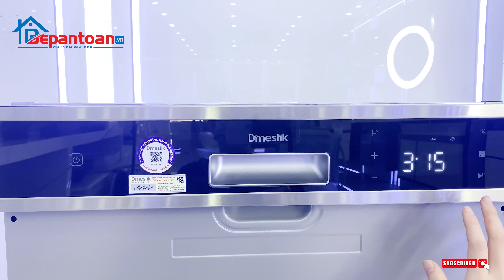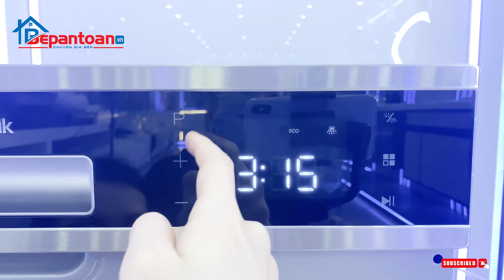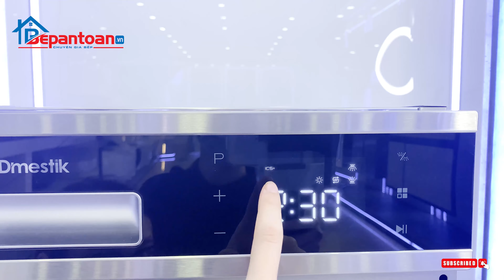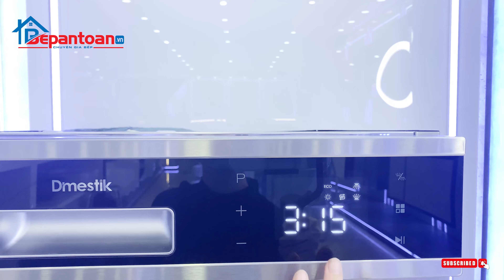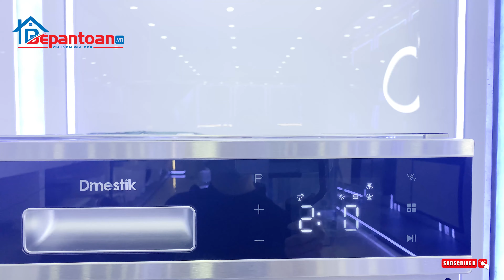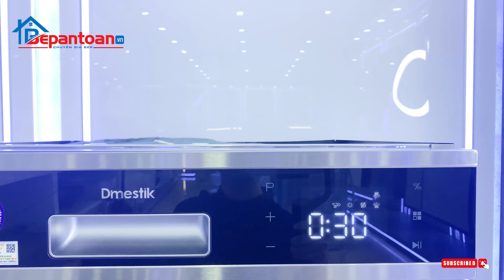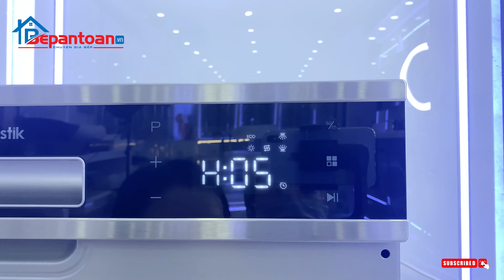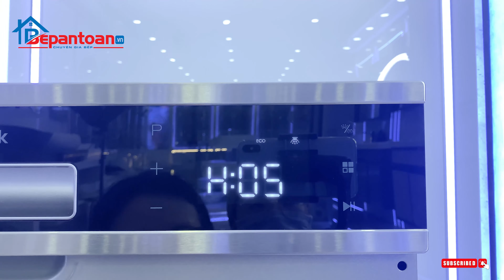[REVIEW] Máy rửa bát Dmestik ES14-02SM| Bepantoan.vn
🔥 Máy rửa bát D’mestik ES14 – 02SM – máy rửa bát âm tủ với chương trình tự động với cảm biến đục, tự chọn nhiệt độ và thời gian đặt thông minh, 3 chức năng: rửa nhanh, thêm sấy, rửa mạnh.

☄ Máy rửa bát Dmestik ES14-02SM sở hữu các công nghệ hiện đại, ưu việt:

- Là máy rửa bát bán phần, âm tủ bếp
- Có 3 chức năng: rửa nhanh, thêm sấy, rửa mạnh
- Khóa trẻ em an toàn
- Chế độ hẹn giờ cho mỗi chu trình rửa, có thể tăng hoặc giảm thời gian rửa nếu muốn
- Chế độ cảnh báo khi hết dầu bóng hay muối rửa bát
- Bảng điều khiển cảm ứng với 14 điểm cài đặt
- 2 máy phản lực với 2 cánh tay phun
- 8 chương trình rửa: tự động, chuyên sâu, bình thường, sinh thái, rửa ly, 90 phút, rửa nhanh, ngâm
- Chương trình tự động với cảm biến đục, tự chọn nhiệt độ và thời gian cài đặt
- Chất liệu thân máy: thép không gỉ + hệ thống lọc nhựa
- Lớp tiêu thu năng lượng: A++

Nếu các bạn thấy video hay, hữu ích hãy để lại 1 like, 1 Subscribe, 1 Share để ủng hộ Bếp An Toàn ra những video hay hơn, hữu ích hơn nữa nhé!
Bepantoan.vn- Chuyên Gia Bếp
*CS1: 992 Đường Láng - Đống Đa - Hà Nội
*CS2: 202A Hồ Tùng Mậu - Cầu Giấy - Hà Nội
*CS3: 487 Nguyễn Trãi - Thanh Xuân - Hà Nội